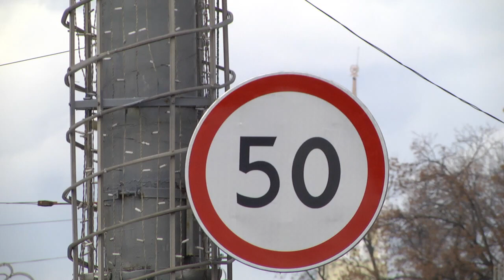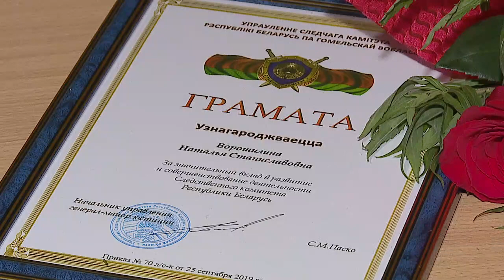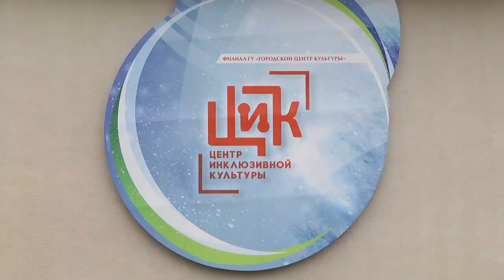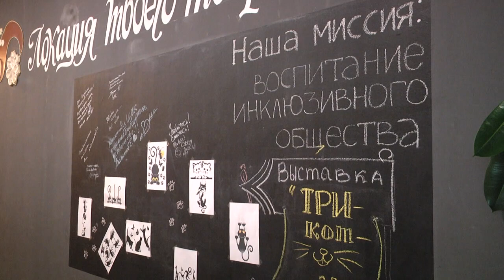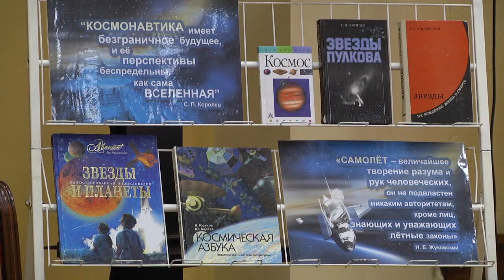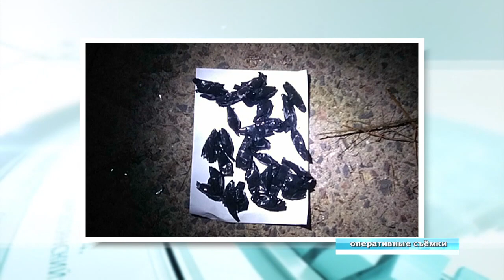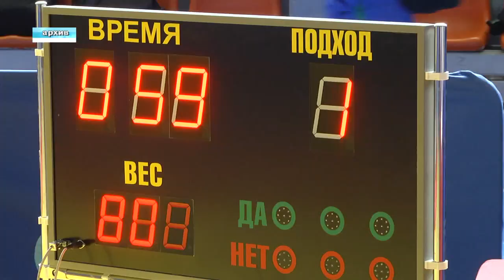29 10 2019 НОВОСТИ